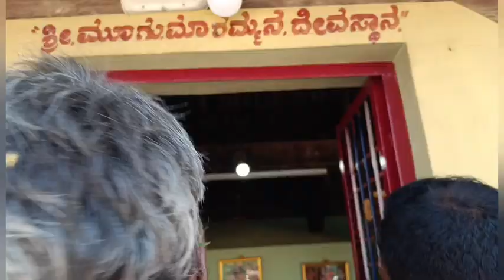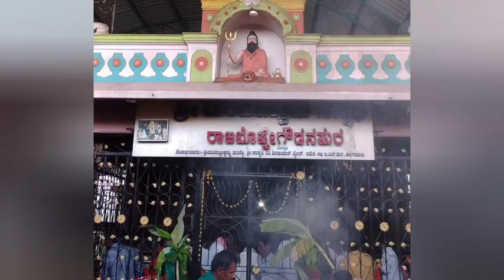ಬೋಪ್ಪೆಗೌಡನಪುರ ಮಂಟೇಸ್ವಾಮಿ ಜಾತ್ರಾ ಮಹೋತ್ಸವ 2024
ಆತ್ಮೀಯರೆ‌ ನಮ್ಮ ಶ್ರೀ‌‌ ಮಲೆ ಮಹದೇಶ್ವರ ಪವಾಡಗಳ ಕ್ಷೇತ್ರ ಮೈಸೂರು ಚಾನೆಲ್‌ ವಿಡಿಯೋಗಳು ನಿಮಗೆ ಇಷ್ಟವಾಗುತ್ತಿದೆ ಎಂದು ಭಾವಿಸುತ್ತೇವೆ ನಮ್ಮ ಕೆಲಸಗಳು ನಿಮಗೆ ಇಷ್ಟವಾಗಿದ್ದರೆ ನಮ್ಮ ಚಾನೆಲ್ ಸಬ್ಸ್ಕ್ರೈಬ್ ಮಾಡಿ ಧನ್ಯವಾದಗಳು

ಮಲೆ ಮಹದೇಶ್ವರ ಪವಾಡಗಳ ಕ್ಷೇತ್ರ .ಮೈಸೂರು ಯ್ಯೂಟುಬ್ ಚಾನೆಲ್ ವತಿಯಿಂದ ನಮಸ್ಕಾರಗಳು
ಎಲ್ಲ ಮಹದೇಶ್ವರ ಭಕ್ತಾದಿಗಳಿಗೆ ವಿನಂತಿ,,ಮಲೆ
 ಮಹದೇಶ್ವರ ಪವಾಡಗಳ ಸ್ಥಳ ಪರಿಚಯ ಮಾಡಿಕೊಳ್ಳಿ
ಮಹದೇಶ್ವರ ಭಕ್ತಾದಿಗಳು ನಮ್ಮ ಯ್ಯೂಟುಬ್ ಚಾನೆಲ್ ಪ್ರೊತ್ಸಾಹಿಸುವ ಮೂಲಕ ಆಶೀರ್ವದಿಸಿ ಕೇಳಿಕೊಳ್ಳುತ್ತಿದ್ದೇನೆ
Mm hills
mm hills nagamale
gulaganji male
saluru mutt
gavisidda mahadeswra
mahadeswara story
kodugallu mahadeswara##
#108 mahadeswara
siddapaji songs
siddapaji story
kappadi Ksherta
#77 hills
kannada vlogs
hindu temple
kannada travel vlogs